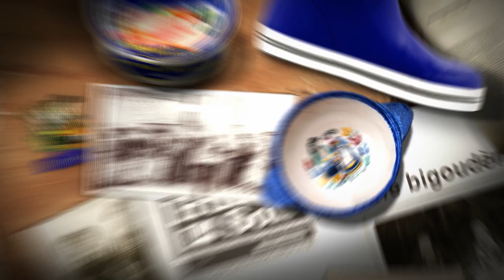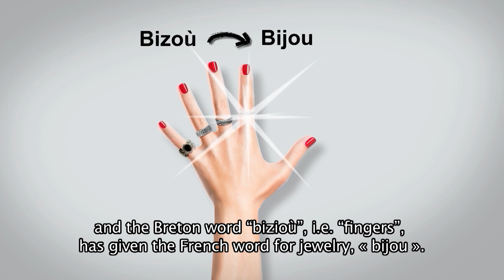The Breton language - Clichés about Brittany by Brezhoweb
Is the Breton language a patois? Is this a Celtic language? What were the influences of Gallic or French on Breton? Are we talking Breton all over Brittany? Who still speaks Breton today? The answer in video.